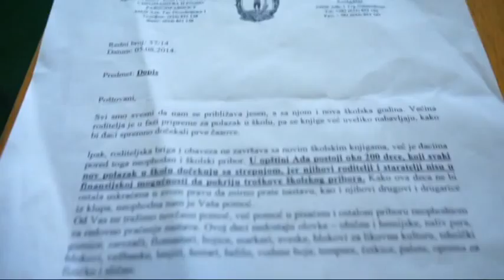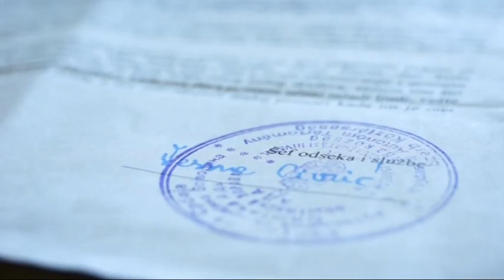2014 08 09 A nem létező szolgálat mégis létezik, adományokat kér